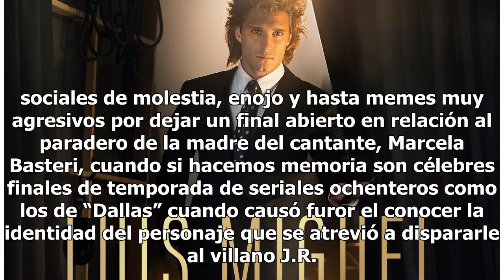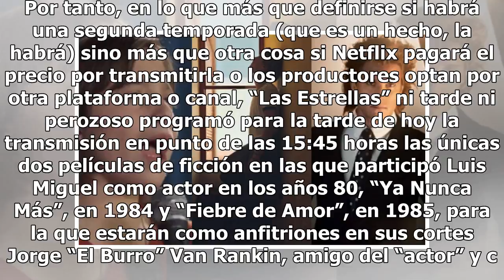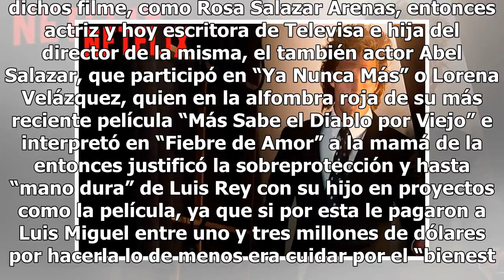Luis Miguel … ¿el actor?; las películas de 'El Sol' reviven en la televisión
Como lo anticipábamos la semana pasada en ocasión del final de la primera temporada de “Luis Miguel-La Serie” se confirmó el éxito total que tuvo al enganchar a un público masivo. Esto a pesar de tratarse de una plataforma de paga como Netflix, lo cual hace el fenómeno más sorprendente, ya que devol...